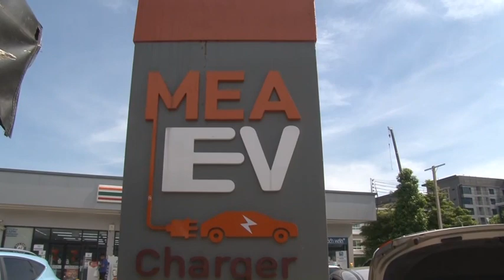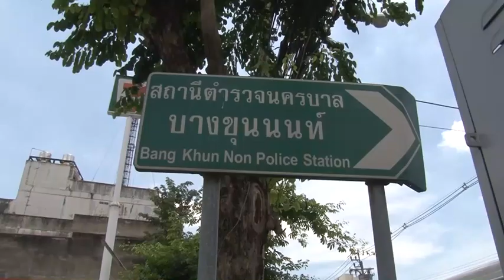MEA ร่วม 7-Eleven เปิด EV Charging Station ชาร์จฟรี เพิ่มอีก 2 มุมเมือง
MEA ในฐานะหน่วยงานที่ขับเคลื่อนพลังงานเพื่อวิถีชีวิตเมืองมหานคร พร้อมขับเคลื่อนตามแผนงานด้านพลังงานของรัฐบาลในการส่งเสริมการใช้ยานยนต์ไฟฟ้าของประเทศไทย และพลังงานทดแทนที่เป็นมิตรต่อสิ่งแวดล้อม ซึ่งได้ดำเนินนโยบายในด้านรถไฟฟ้า (EV) มาอย่างต่อเนื่อง โดยล่าสุด ได้ร่วมกับบริษัท ซีพี ออลล์ จำกัด (มหาชน) เพิ่มจุดติดตั้ง MEA EV Charging Station บริเวณร้านสะดวกซื้อ 7-Eleven จำนวน 2 แห่ง ให้ประชาชนสามารถใช้บริการได้โดยไม่เสียค่าใช้จ่าย คือ 7-Eleven สาขาบ้านสวนลาซาล (ศรีนครินทร์) และ สาขา สน.บางขุนนนท์ เพื่อรองรับการใช้บริการของผู้ขับขี่รถ EV ในพื้นที่ ซึ่งมีสถานที่สำคัญทั้งโรงพยาบาล ชุมชน และหน่วยงานราชการ เมื่อวันที่ 8 ตุลาคม 2563